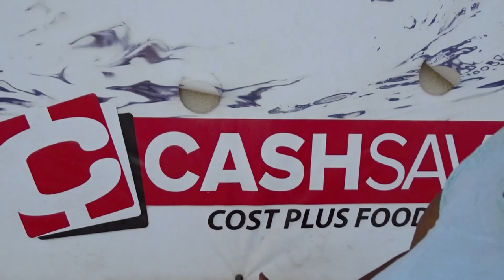NOW LET"S GO TO WAL-GREENS MY YT